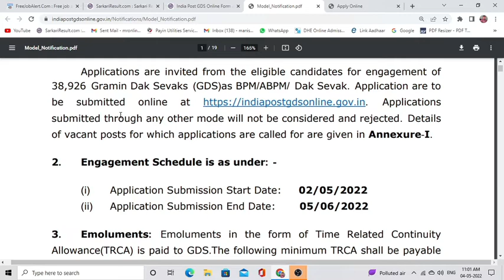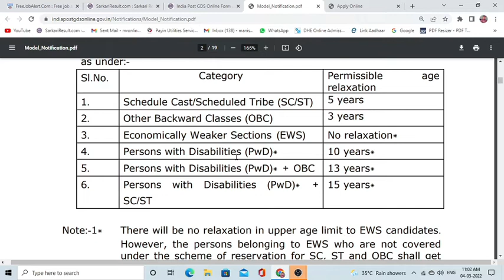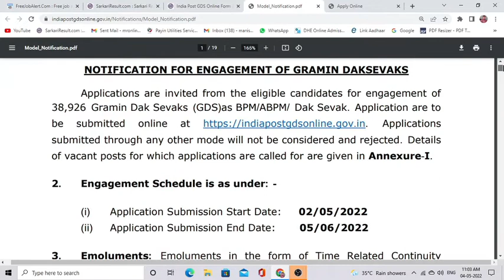India Post GDS Recruitment 2022 | GRAMIN Dak Sevak Bharti 2022 | Apply Online form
india post gds recruitment 2022 | ndia post gds recruitment 2022 apply online | gramin dak sevak
India Post GDS Recruitment 2022 | Gramin Dak Sevak Bharti 2022 Apply Online
Haryana Post Office GDS Vacancy 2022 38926 Posts Haryana Post Office Recruitment 2022 GDS Bharti
India Post Office GDS Recruitment 2022 Full Notification | Gramin Dak Sevak Bharti 2022 Full Details